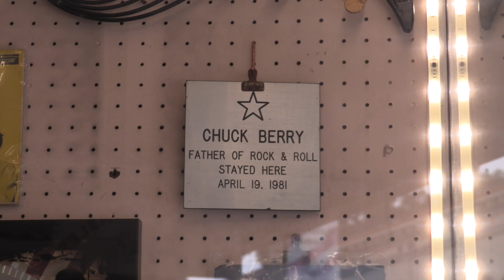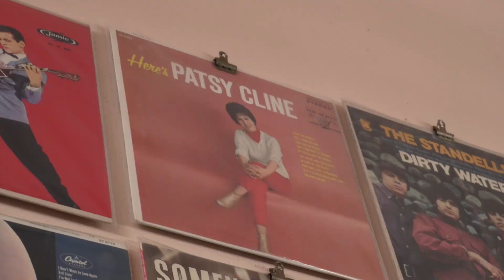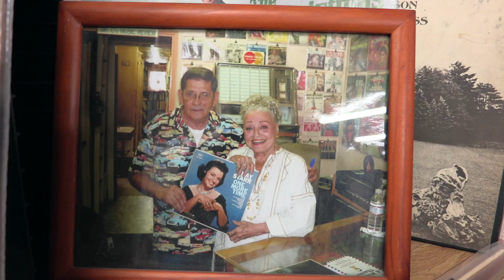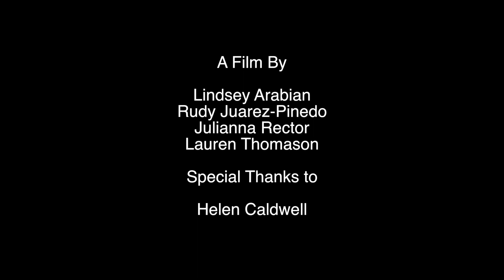Mr C's Rare Records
Helen Caldwell describes her life's work, Mr. C's Rare Records. Profile/character analysis for BRJL-103-01 At Chapman University.